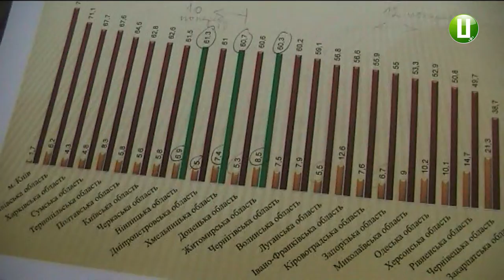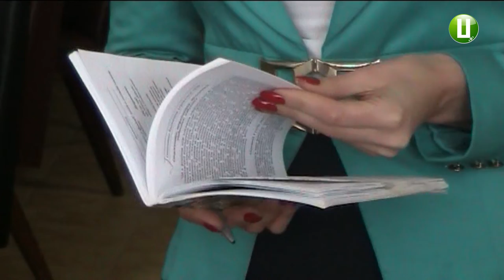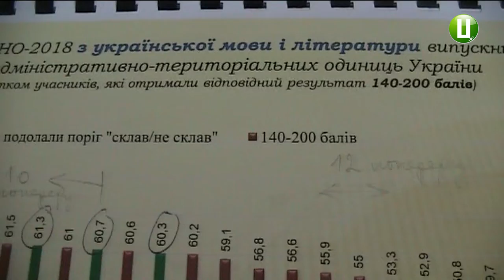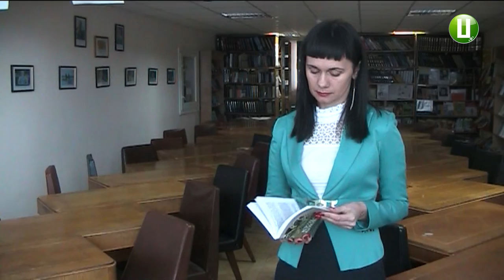6239 випускників Хмельницької області зареєструвалося на пробне ЗНО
6239 осіб з Хмельницької області на цей час зареєструвалося на пробне ЗНО. Одним із перших буде пробне оцінювання знань з української мови та літератури. Методист Вінницького регіонального центру оцінювання якості освіти Ірина КовальчУк повідомляє: упродовж півроку методисти центру з колегами з вишів проводять тренінги, щоби випускники належно підготувалися до ЗНО.